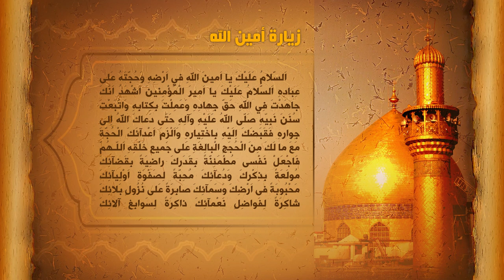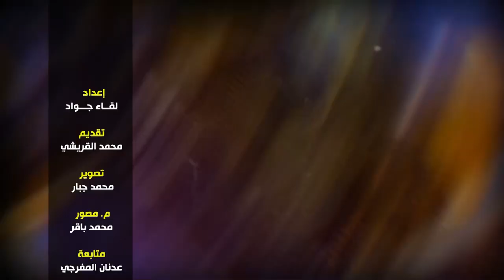في جوار الامير - الحلقة 1